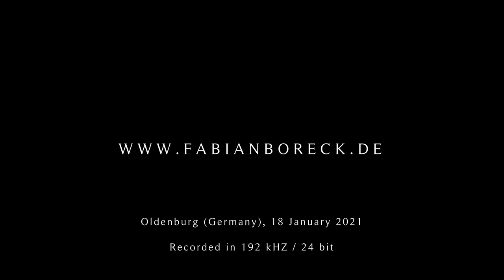Diego Ortiz : RECERCADA 1–4 (1553) • Fabian Boreck, Baroque Cello / Barockcello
The four Ricercari by Diego Ortiz' (1510/25 – 1570), from his treatise and teaching book "Trattado de Glossas" (Rome 1553).

Played on the baroque cello by Fabian Boreck.

00:12 _ Prima
01:57 _ Segunda
03:49 _ Tercera
05:24 _ Quarta
07:20 _ End Title

Fabian Boreck studied cello at the "Academy of Music 'Hanns Eisler' Berlin" and the baroque cello Master at the "University of the Arts Berlin".
He is the associate Principal Cellist of the Oldenburg State Orchestra, Germany, as well as furthermore a professional baroque cellist.
On both instruments he pursues solo and chamber music activities, as well as Hi-Res-quality remote recording tasks.

Recorded in 192 kHz / 24 bit and filmed by Fabian Boreck.